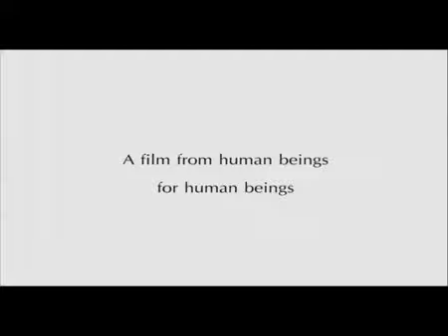David Miller Trailer